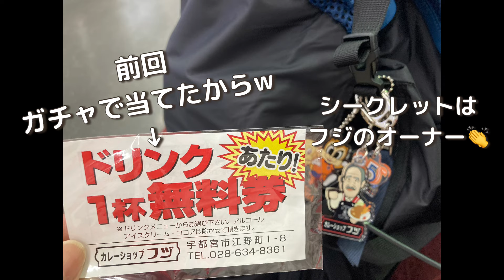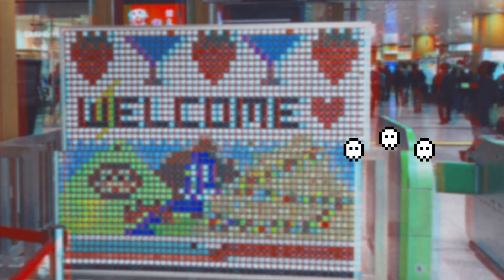Vlog/宇都宮ひとり旅1泊2日/LRT/宇都宮ライトライン/宇都宮街歩き/宇都宮グルメ/栃木県 /旅行グッズ/持ち物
お気に入りの旅グッズ

【2023/12/30~31 栃木県宇都宮ひとり旅】
ホテル・ザ・セントレ宇都宮
（スーペリアシングル朝食付き￥7216）